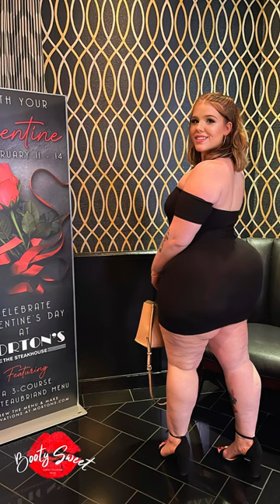Laney Hades: Empowering Plus Size Beauty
Meet Laney Hades - Plus Size Model and Content Creator

This video features the amazing Laney Hades Plus Model | Content Creator | Make-up blogger